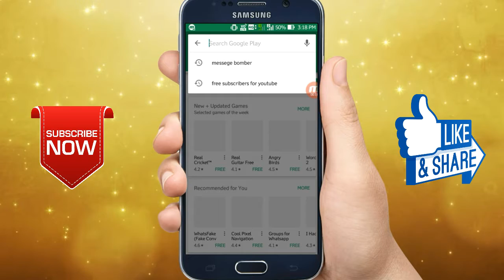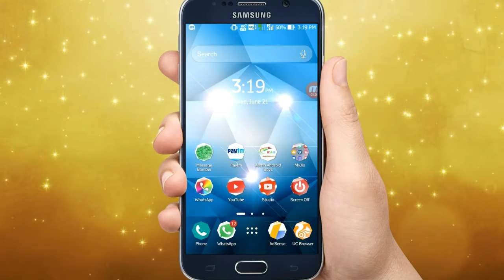How To Send 9k Msgs In Just One click & Share Whatsapp & Fb | Telugu | Kadiri Android Boys |By juber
тн@ηкѕ ƒ◎ґ ω@т¢нїηg.